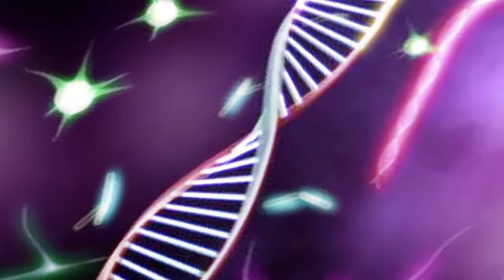Team Superman, Spiderman, Batman rescue Hulk From ZomBies Development : Mysterious Evolution | FUNNY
The evolution and development of Captain America's rescue hand| Returning from the Dead SECRET:FUNNY